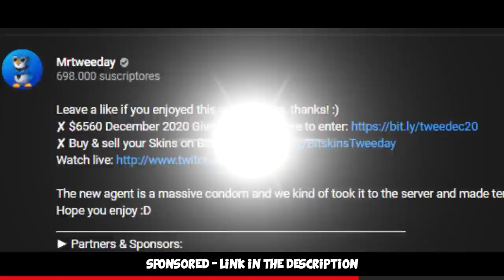Global Elite BUT CZ-75 ONLY! (ft. FURIOUSSS, kennyS, HOUNGOUNGAGNE, Kändis)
Had the pleasure of being part of one of @HOUNGOUNGAGNE69 videos starring also @kennySofficial @FURI and @BOTKandis =) Hope you enjoy!